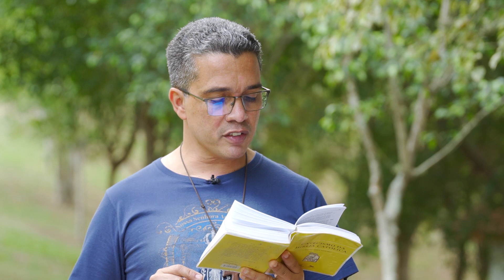💡Luz da Fé: Deus é fonte de felicidade sem fim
Na Jerusalém celeste, Deus terá sua morada entre os homens, e será a fonte inesgotável de felicidade e paz. Saiba mais neste vídeo!

Gerente de Conteúdo: Rogéria Nair
Gerente Operacional: André Luiz da Rosa
Direção: Alexandre Oliveira
Câmeras: Jorge Ribeiro e Luciano Camargo
Produção: Alexandre Oliveira
Animação Abertura: Eduardo Santos (DZ)
Edição e Finalização: Eduardo Santos (DZ)